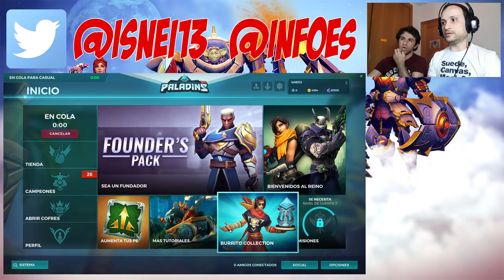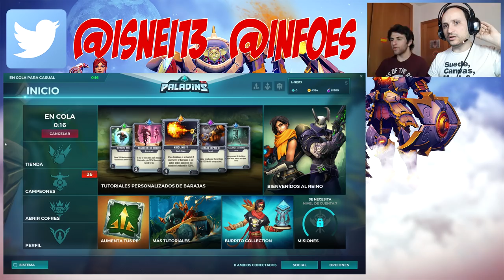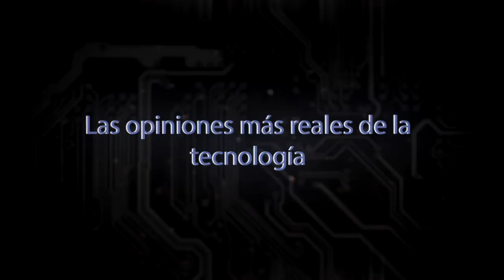PALADINS: ¡¡ESTO NO ES LO MIO!! GAMEPLAY CON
Chavales hoy subo mi segundo Gameplay PALADINS: ¡¡ESTO NO ES LO MIO!!.